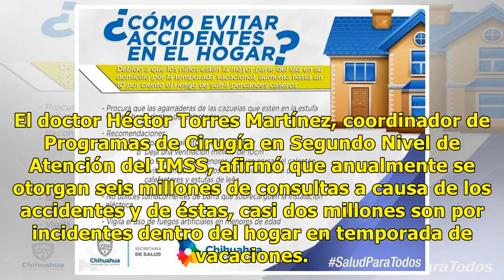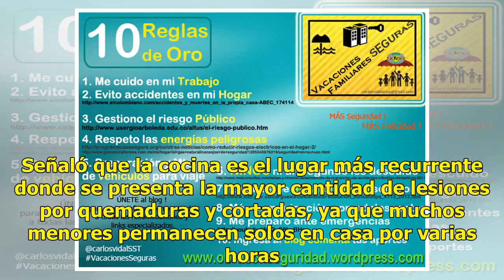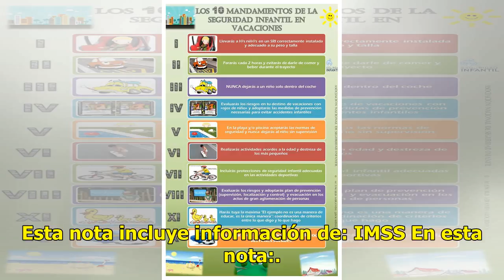Qué hacer para evitar accidentes en el hogar en vacaciones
El Instituto Mexicano del Seguro Social (IMSS) recomienda extremar precauciones y supervisar las actividades de menores, adolescentes y personas de la tercera edad para evitar accidentes durante la temporada vacacional. El doctor Héctor Torres Martínez, coordinador de Programas de Cirugía en Segundo...